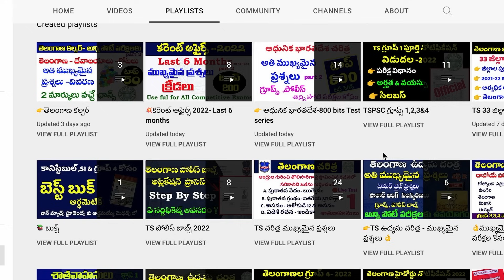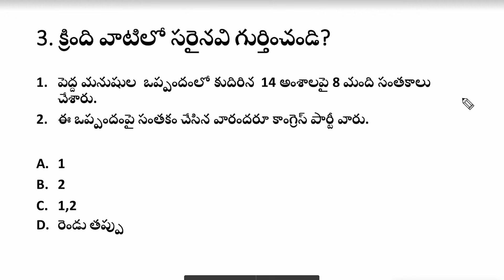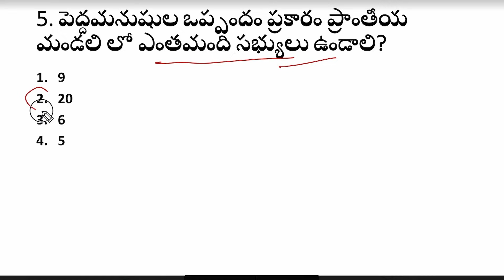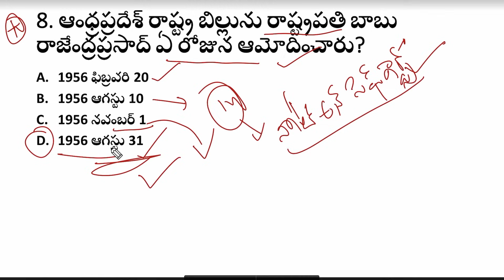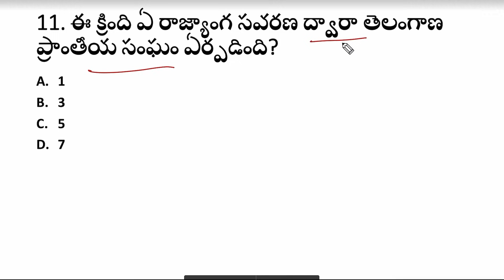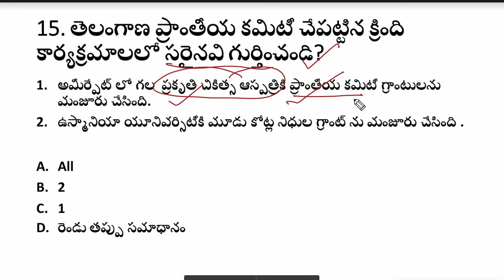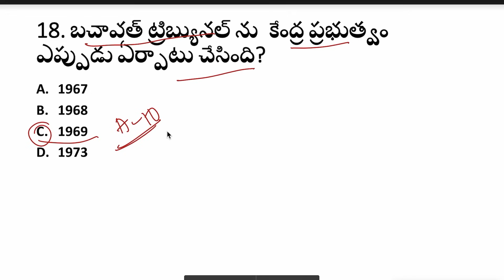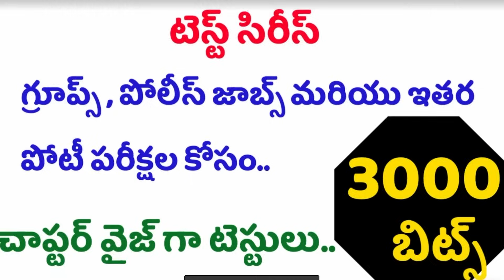👌తెలంగాణ ఉద్యమ చరిత్ర - top 100- పెద్దమనుషుల ఒప్పందం, ప్రాంతీయ కమిటీ| Telangana movement 2022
Hi.. ప్రస్తుతం మన యాప్ లో ఉద్యమ చరిత్ర 3000 టెస్ట్ సిరీస్, తెలంగాణ చరిత్ర 1500 bitsGroup 4 ఫుల్ వీడియో కోర్స్,Si & PC Full వీడియో క్లాసెస్ & కరెంట్ అఫైర్స్ పిడిఎఫ్ అందుబాటులో కలవు.. ఆప్ ని డౌన్లోడ్ చేసుకొని అవసరం ఉన్న అభ్యర్థులు తీసుకోగలరు 👇
💥Sj Tutorials App download 👇